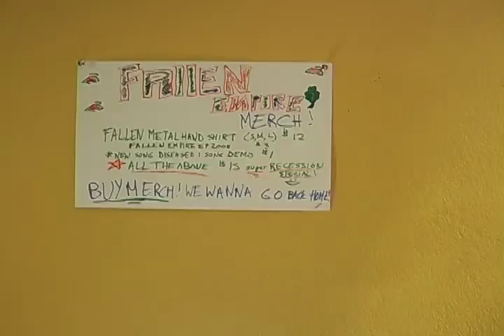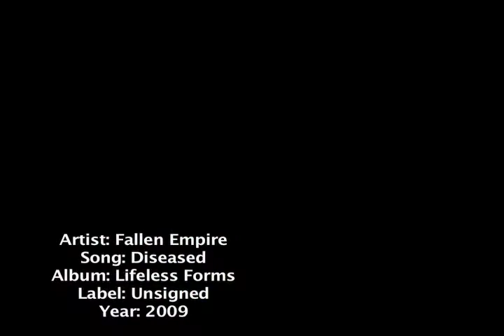Fallen Empire Music Video Diseased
Fallen Empire Music Video Diseased edited by Javi Guerrero & Pat Garza